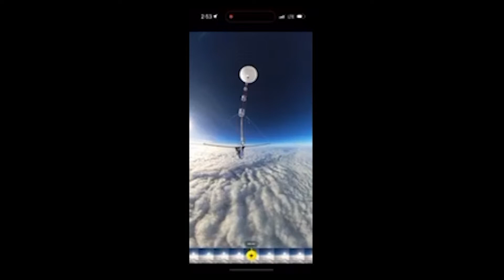NEBP Annular Eclipse Experience Video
Description, images, and video for the Nationwide Eclipse Ballooning Project experience for the October 14, 2023 annular eclipse.